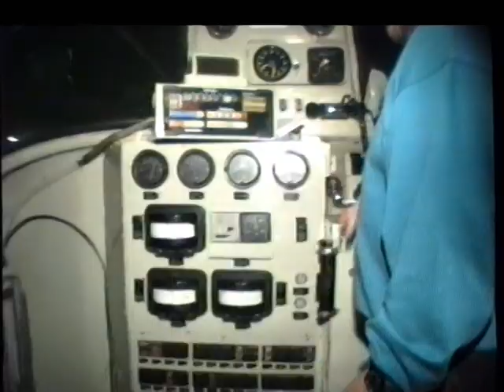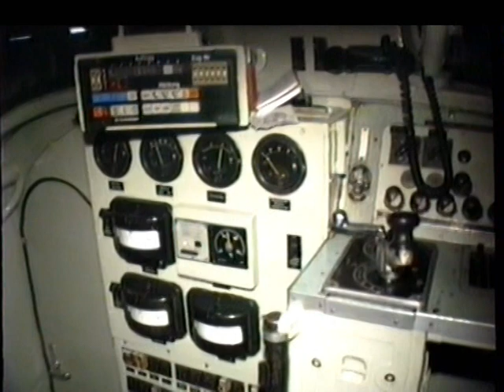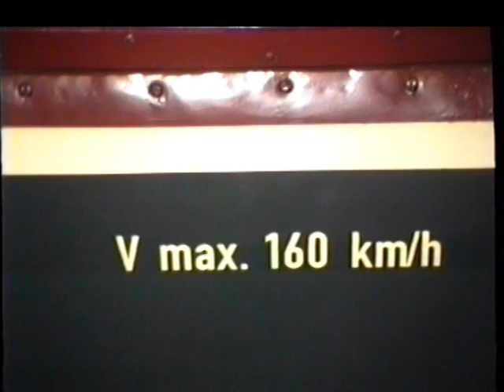Eisenbahnnostalgie: - der legendäre 601 019 TEE im Harz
Einige Male konnte ich den 601 schon in Koblenz Lützel im Eisenbahnmuseum bestaunen, den Paradezug der 50 er und 60 er Jahre der DB. Im Einsatz konnte ich ihn nie wirklich erleben. Mir hat jetzt der Leiter des Vienenburger Eisenbahnmuseums, Helmut Moritz, ein Teil seiner damaligen Aufnahmen zur Verfügung gestellt. Vermutlich Anfang der 80 er Jahre kam der 601 019 als Sonderzug für einen Tag nach Bad Harzburg. Leider hatten damals Video Amateure die heutige Technik noch nicht zur Verfügung. Vielen Dank Helmut für deine gelungenen und interessanten Aufnahmen.